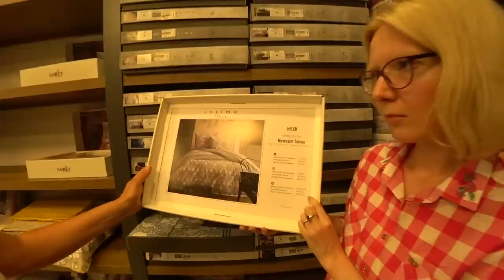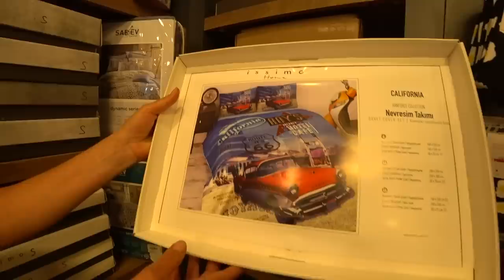Турция: Магазин текстиля в Аланье. Цены, виды, качество. Большие размеры. Район Оба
Турция - мировой производитель текстиля. Многие хотят привезти из Турции качественный текстиль. В Аланье вы можете посетить магазин RIM HOME и приобрести каечтвенное постельное белье их хлопка, сатина, фланели, а также подушки, одеяла, халаты, полотенца, пижамы для детей и взрослых и многое другое от лучших турецких производителей.
ℹ️ Магазин Rim Home в Обе